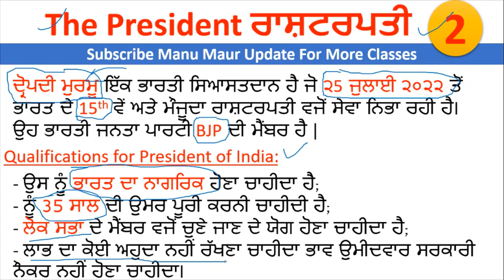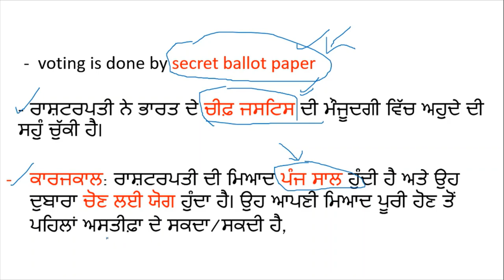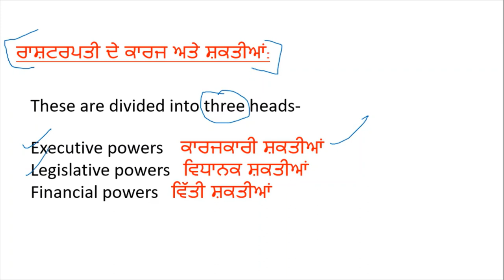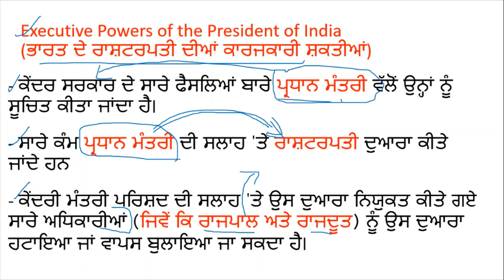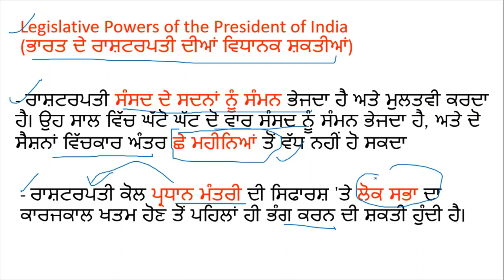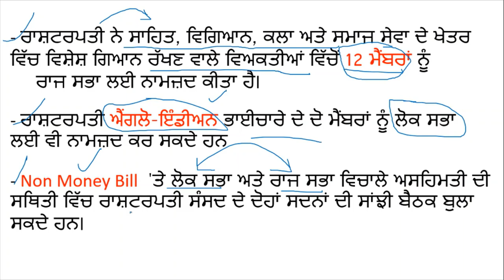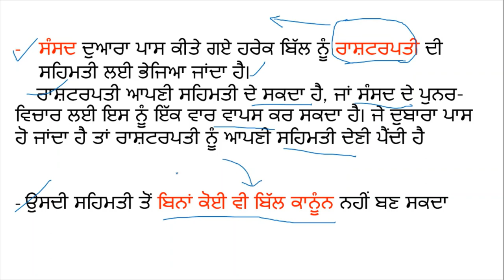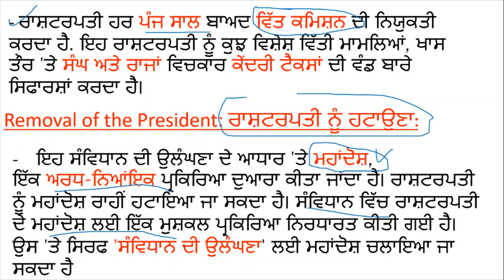Political Issues class 2 President Related Important Mcq Class Forest guard & Sssb board Exam 2022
Hello Friends This is a Informative Channel and This Video is Full Information About Punjab sarkari  jobs news punjab forest guard political issues mcq class . forest guard political issues theory class in punjabi. punjab forest guard general knowledge mcq class for forest guard exam 2022 punjab forest guard exam class 2022 political class polity class president polity mcq class forest guard and sssb board political issues mcq class in punjabi 2022 Rashtrapati related mcq polity mcq class for all punjab govt exam 2022